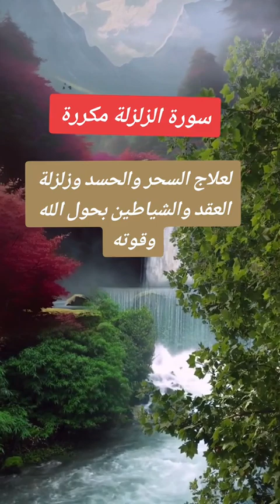سورة الزلزلة مكررة